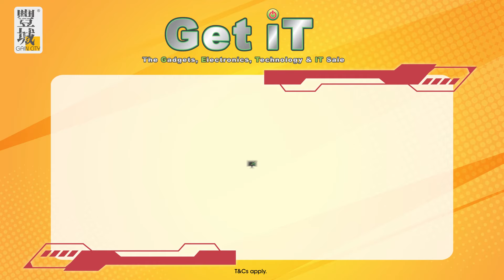Gain City's GET IT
📢 TECH-LOVERS, GET READY!

Gain City’s GET IT is happening NOW! 🔥

The Gadgets, Electronics, Tech, and IT Sale comes with MASSIVE SAVINGS on the latest and hottest tech gadgets and electronics at the lowest price guaranteed! 🤑 Limited time only! ⏰

What are you waiting for? Hurry down to Gain City's showrooms now 🏃 or 🛒